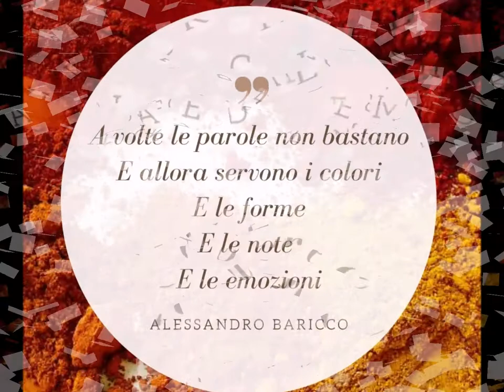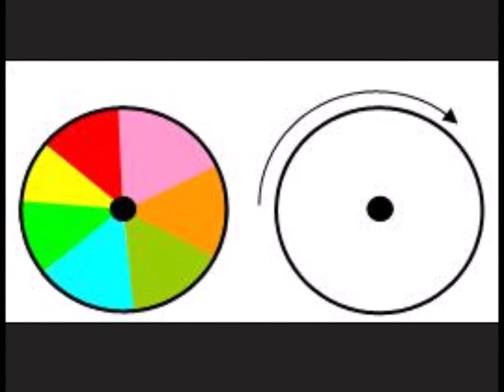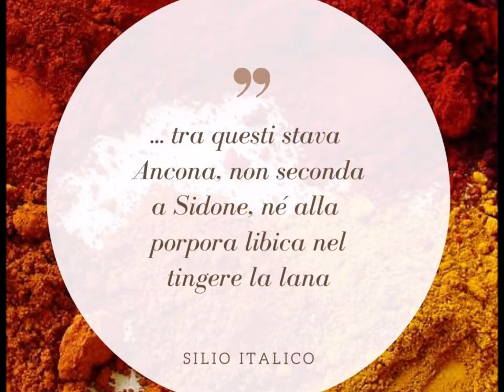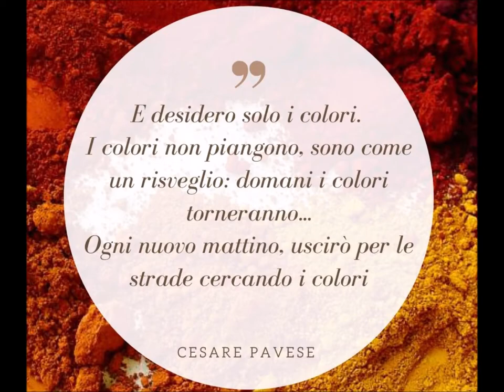Curiosità archeologiche - Colore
Celebriamo la GiornataModialedelColore , curiosando insieme nella tavolozza degli antichi…